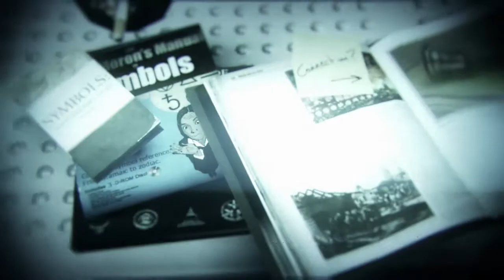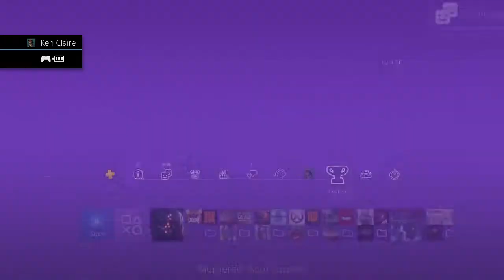The First One From A Collectathon- Tales From The Hunt #25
Last Week We Tackled the horror of losing your mind this week we'll face off against spooky ghosts. In This Collectathon..?